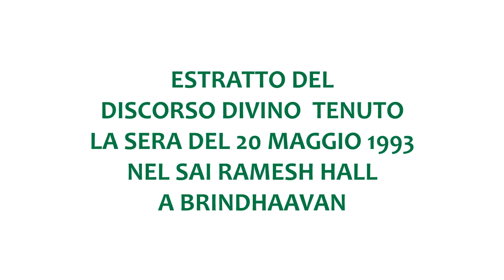SAI BABA: DOMATE LA MENTE E REALIZZATE IL SE'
" Dobbiamo riconoscere il fatto che la vita umana dipende dal funzionamento della mente. Fintanto che
una persona è governata dalla mente continua a essere umana. Una volta che si va oltre la mente, si
può godere della vastità della distesa illimitata della Coscienza Cosmica"
Estratto dal D.D. del 20-05-93